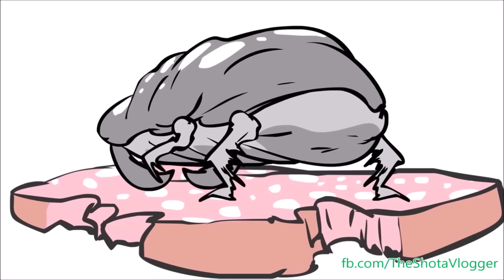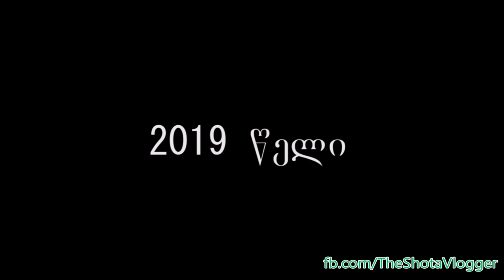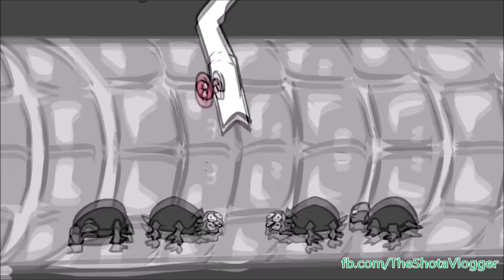სბმ ანიმაციების ნაკრები ყველა ეპიზოდი (გადათარგმნა და გახმოვანება by ShotaVlogger)